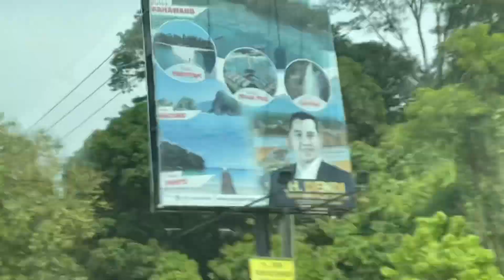Pulau Pahawang Lampung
Assalamualaikum
Kita mau sharing pengalaman kita jalan jalan tanpa persiapan apa apa ke lampung khususnya ke Pulau Pahawang. Jadi ada pengalaman menarik yang kita dapati. Semoga pengalaman kita ini bermanfaat yah buat kalian yang mau ke pulau pahawang.